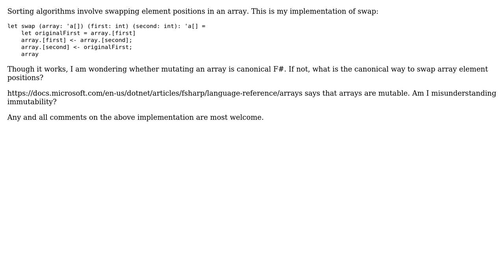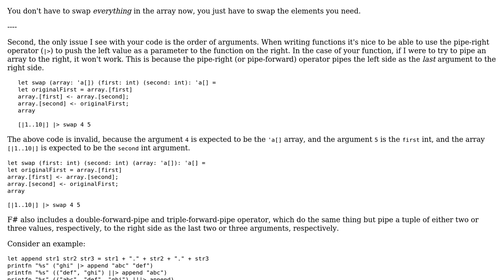Code Review: Implement array element swap in a functional language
With thanks & praise to God, and with thanks to the many people who have made this project possible! | Content (except music & images) licensed under CC BY-SA | Music | Images & others | With thanks to user Shaun Luttin user Der Kommissar and the Stack Exchange Network Trademarks are property of their respective owners. You are responsible for your own actions.